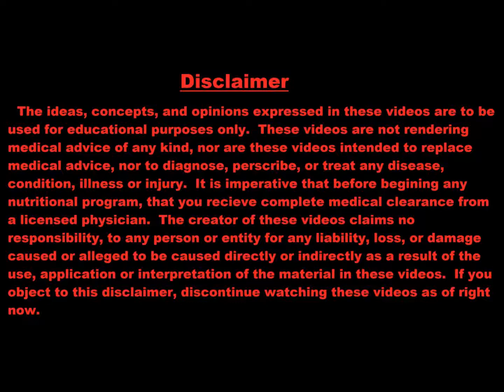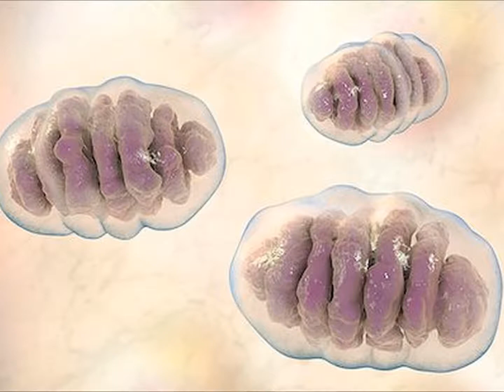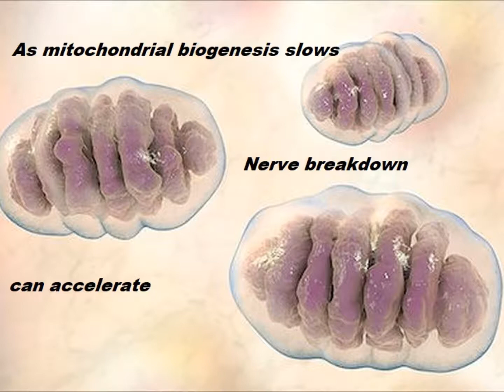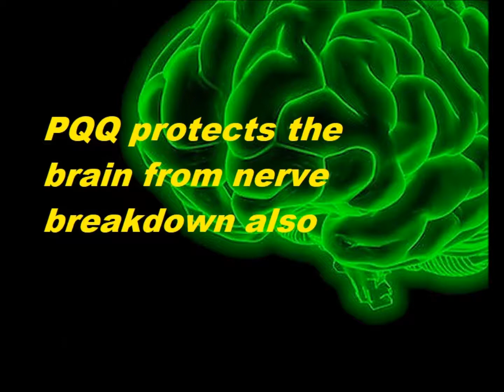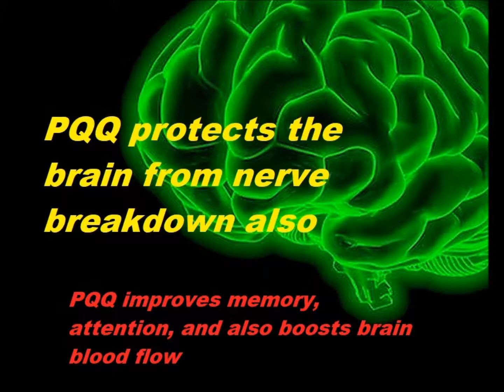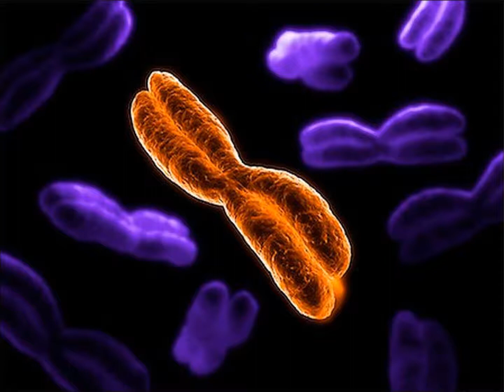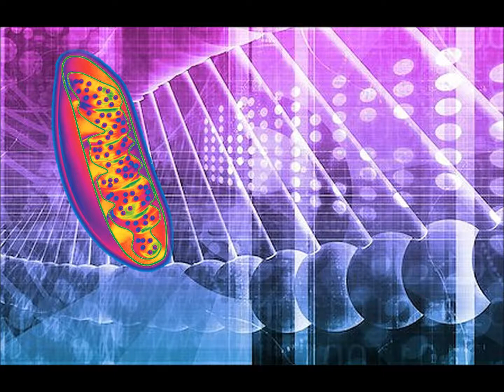PQQ & Longevity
ENZYMENTAL Episode 56:  Pyrroloquinoline Quinone, also known as PQQ, stimulates the growth of new mitochondria (the energy furnaces inside each of our cells) in a remarkable process known as mitochondrial biogenesis.  Today, I detail just how PQQ's mitochondrial boost supports and extends lifespan, and I also explain where the 20mg daily dose of PQQ originates from.